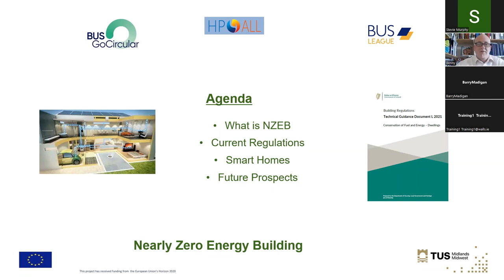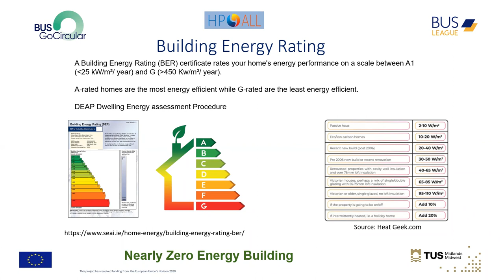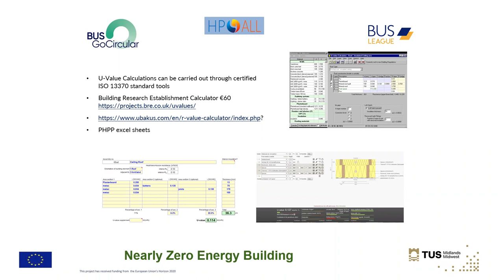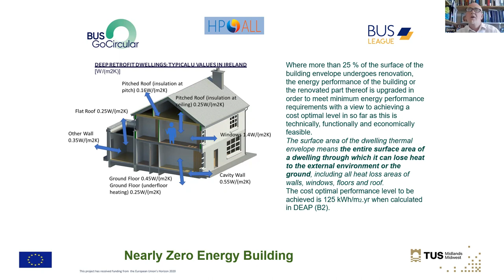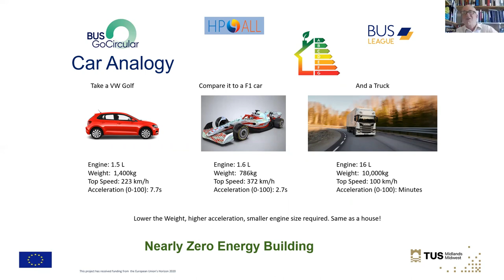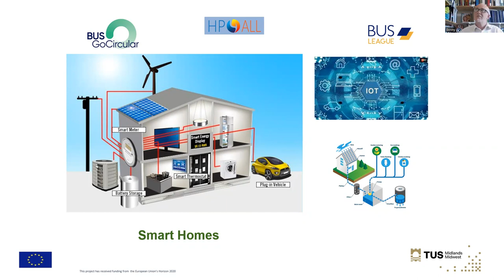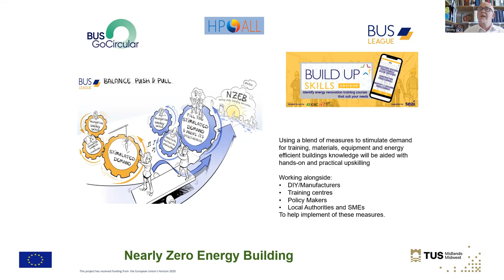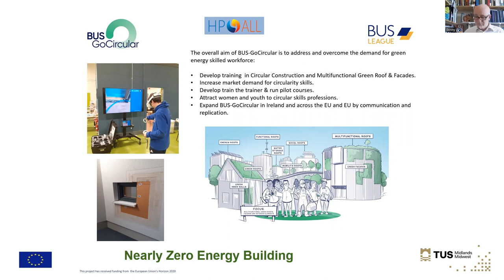Near Zero Energy Buildings | Comfort & Energy in Construction Webinar Series Webinar #1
This is the first of 14 short webinars in the Comfort & Energy in Construction Webinar Series. Webinar number 1 is presented by Benny McDonagh on the topic of Near Zero Energy Buildings.

The webinar covers:
- What NZEB is
- Current Regulations
- Smart Homes
- Future Prospects